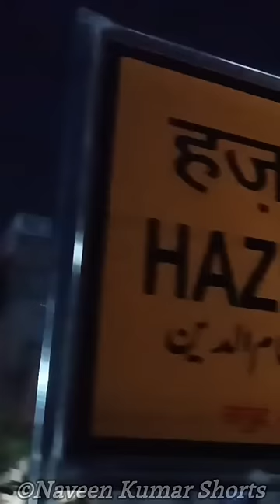🇵🇰பாகிஸ்தானில் தமிழன்!!! Tamilnadu to Pakistan | Naveen Kumar